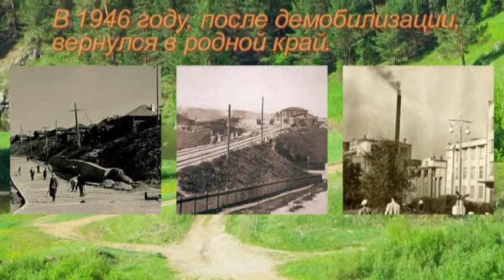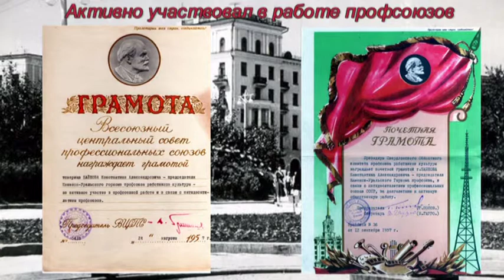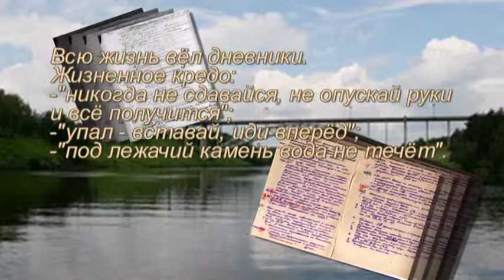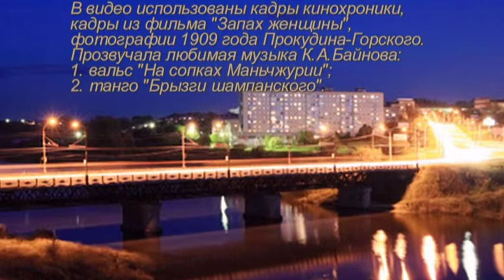Байнов Константин Александрович Помним, гордимся, любим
Посвящается памяти моего папы Байнова Константина Александровича - участника Великой Отечественной войны